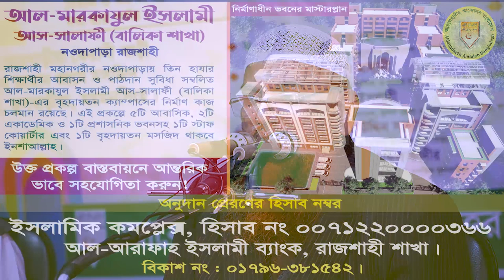সোলায়মান (আঃ)-এবং রাসূল (ছাঃ এর জীবনী থেকে আমাদের শিক্ষা┇Amanullah Bin Ismail Madani New Waz 2023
পিস টিভি বাংলা ও আত তাহরীক টিভি আলোচক

আহলেহাদীছ আন্দোলন বাংলাদেশ প্রকাশিত গুরুত্বপূর্ণ মোবাইল এ্যাপ সমূহ :
১. মাসিক আত-তাহরীক :

হযরত সুলাইমান (আঃ) সম্পর্কে কুরআন ও হাদীসের আলোকে বিস্তারিত আলোচনা করার চেষ্টা হয়েছে। আশাকরি শুনতে ভালো লাগবে। আর যদি ভাল লেগেই থাকে তাহলে অনুগ্রহ করে শেয়ার করে অন্যকেও শুনার এবং জানার সুযোগ করে দিন।
Biography of prophet soleman nabi
সুলাইমান আঃ এর জীবনী
সুলাইমান আঃ এর জীবনী ওয়াজ
সোলাইমান (আঃ) এর আমলে পিঁপড়ার দল ব্যাবসা করত
নবী সুলাইমান (আঃ) এর জীবনী |নবী সুলাইমান যেভাবে জিন জাতি এবং প্রাণীকুলের উপর রাজত্ব করেছিলেন।
নবী সুলাইমান আলাইহি ওয়াসাল্লামের জীবনী. নবী সুলাইমান আলাইহি ওয়াসাল্লাম এর আংটি. নবীদের কাহিনী.

সুলায়মান (আঃ)-এর জীবনী থেকে শিক্ষণীয় বিষয় সমূহ :

১. নবুঅত ও খেলাফত একত্রে একই ব্যক্তির মাধ্যমে পরিচালিত হওয়া সম্ভব।

২. ধর্মই রাজনীতির প্রধান চালিকা শক্তি। ধর্মীয় রাজনীতির মাধ্যমেই পৃথিবীতে প্রকৃত শান্তি প্রতিষ্ঠা করা সম্ভব।

৩. প্রকৃত মহান তিনিই, যিনি সর্বোচ্চ ক্ষমতার অধিকারী হয়েও অহংকারী হন না। বরং সর্বদা আল্লাহর প্রতি বিনীত থাকেন।

৪. শত্রুমুক্ত কোন মানুষ দুনিয়াতে নেই। সুলায়মানের মত একচ্ছত্র এবং অপ্রতিদ্বন্দ্বী বাদশাহর বিরুদ্ধেও চক্রান্ত, ষড়যন্ত্র ও মিথ্যাচার চালানো হয়েছে।

সুলাইমান আঃ এর জীবনী থেকে জানা যায় সুলাইমান নবীর মোট বয়স হয়েছিল ৫৩ বছর। তের বছর বয়সে নবী সুলাইমান রাজ্যের কাজ হাতে নেন এবং শাসনের চর্তু বছরে বায়তুল মুক্বাদ্দাসের নির্মাণ কাজ শুরু করেন। হযরত সুলাইমান (আঃ) ৪০ বছর কাল রাজত্ব করেন।

নবী সুলাইমানের বৈশিষ্ট্য সমূহ :
১. বায়ু প্রবাহকে সুলাইমানের প্রতি অনুগত করে দেওয়া হয়েছিল।
২. তামার ন্যায় শক্ত পদার্থকে আল্লাহ সুলায়মানের জন্য তরল ধাতুতে পরিণত করেছিলেন।
৩. আল্লাহ জিনকে হযরত সুলাইমানের অধীন করে দিয়েছিলেন। যেমন আল্লাহ বলেন, ‘আর জিনের মধ্যে কিছুসংখ্যক তার (সুলায়মানের) সম্মুখে কাজ করত তার পালনকর্তার (আল্লাহর)আদেশে...’ (সূরা সাবা ৩৪/১২)।
৪. পক্ষীকুলকে সুলায়মানের অনুগত করে দেওয়া হয়েছিল এবং সুলাইমান নবী পাখিদের ভাষা বুঝতেন।
পক্ষীকুল তাঁর হুকুমে বিভিন্ন কাজ করত। সবচেয়ে বড় কথা এই যে, রাষ্ট্রীয় গুরুত্বপূর্ণ পত্র তিনি হুদহুদ পাখির মাধ্যমে পার্শ্ববর্তী ‘সাবা’ রাজ্যের রাণী বিলক্বীসের কাছে প্রেরণ করেছিলেন।
৫. পিপীলিকার ভাষা সুলাইমান আঃ বুঝতেন।
৬. তাঁকে এমন সাম্রাজ্য দান করা হয়েছিল, যা পৃথিবীতে আর কাউকে দান করা হয়নি। এজন্য আল্লাহর হুকুমে তিনি আল্লাহর নিকটে প্রার্থনা করেছিলেন।

ahlehadeeth andolon,at-tahreek,হযরত সোলায়মান (আঃ)-এর পূর্ণাঙ্গ জীবনী,সকল পর্ব একত্রে,হযরত_সোলায়মান_আঃ_এর_পূর্ণাঙ্গ_জীবনী,ইসলামের ইতিহাস,সুলাইমান আঃ এর জীবনী,নবী সুলাইমান,নবীদের জীবন কাহিনী,Biography of prophet soleman nabi,সুলাইমান আঃ এর জীবনী ওয়াজ,soleman er jiboni,সুলাইমান নবীর জীবন কাহিনী,নবী সুলাইমান (আঃ) এর ঘটনা,সুলাইমান (আঃ) ও রাণী বিলকিসের ঘটনা,সুলাইমান নবীর জীবন কাহিনী বাংলা,ইসমাইল মাদানী,আব্দুর রাজ্জাক বিন ইউসুফ এর ওয়াজ,নতুন আমানুল্লাহ মাদানী
| Prophet Sulaiman As Story

amanullah ismail madani new lecture,
amanullah madani,
amanullah madani waz,
amanullah ismail waz,
amanullah madani new waz,
sheikh amanullah bin ismail madani,
best of amanullah madani,
amanullah madani bangla waz,
আমানুল্লাহ বিন ইসমাইল মাদানী,
আমানুল্লাহ বিন ইসমাইল মাদানী ওয়াজ,
আমানুল্লাহ বিন ইসমাইল মাদানী নতুন ওয়াজ,
মাওয়া ঘাটে আব্দুর রাজ্জাক বিন ইউসুফ সাথে হানাফিদের তুমুল ঝগড়া । আমানুল্লাহ বিন ইসমাইল মাদানী